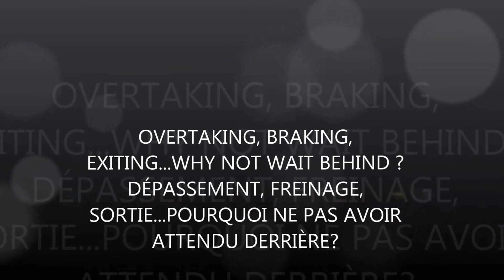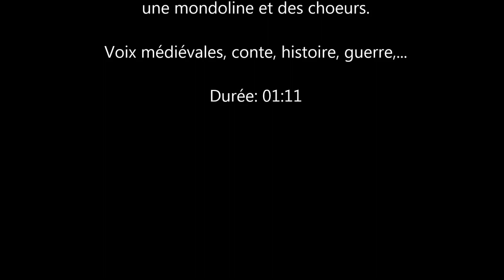GO BACK TO DRIVING SCHOOL # 17 / RETOURNE À L'ÉCOLE DE CONDUITE # 17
VARIOUS DRIVING SITUATIONS